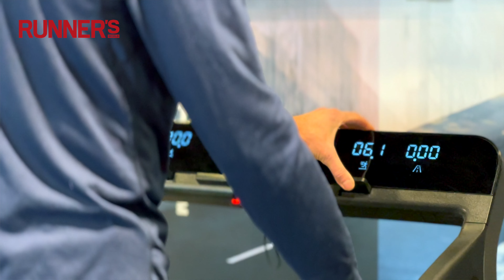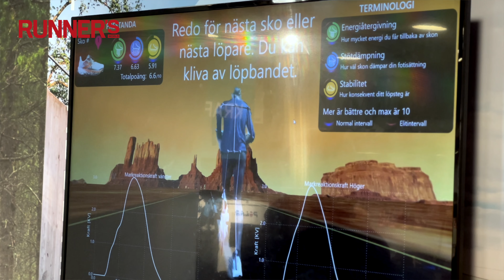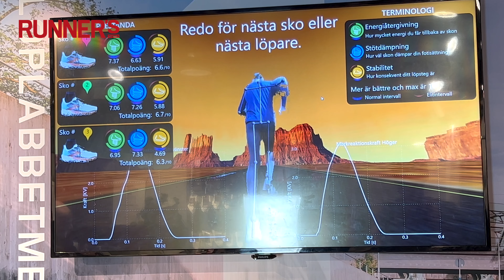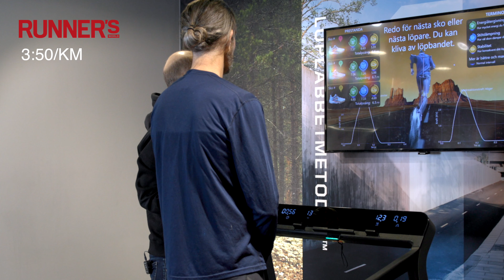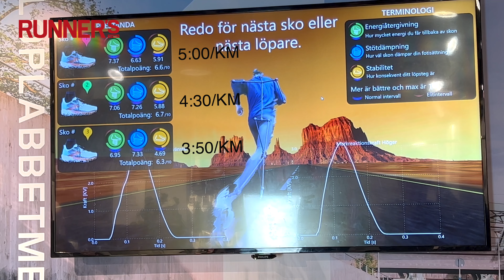Runner´s World testar Brooks Hyperion Max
Runner´s Worlds chefredaktör Anders Szalkai får chansen att testa nya Hyperion Max från Brooks (Januari 2023).
Anders tar med Hyperion Max på en löptur i en inomhushall och besöker Löplabbet för att se vad deras testsystem ger för värden gällande stötdämpning och energiåtergivning.
Vi kan konstatera att Hyperion Max funkar bra i flera olika farter för Anders löpsteg. Kolla in filmen.

TECH INFO:
Mellansulan består av DNA FLASH som är ett lättviktsmaterial som man även injicerad kväve i för att få en lätt, följsam och mjuk känsla samtidigt som att den ska hålla för många mil. Sulan har en Rapid Roll-teknologi som innebär att sulan är rundad undertill för att du ska få med dig att kraft och fart framåt när du springer.
Yttersulan är förstärkt med Green Rubber som är ett lättviktigt material som är väldigt hållbar som gör att man får ut många mil av skon. Det är även tillverkat med god hänsyn till miljön. Den strechiga ovandelen 3D Fit Print ger en bra passform med god ventilationsförmåga.
Dropp: 8 mm
Vikt: 190 g (dam US 8,5 = 40) / 221 g (herr US 9 = 42,5)
Pris: ca 1.800:-